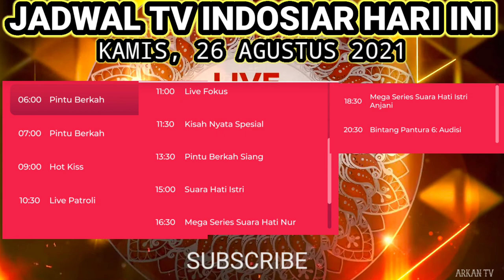JADWAL TV INDOSIAR HARI INI | KAMIS 26 AGUSTUS 2021